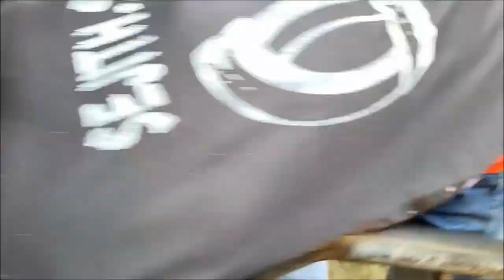Comali Troll |Comedy Video |Kumari Slang|Vijay | abinesh_r_s_a | VM Brothers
Comali Troll
            |Comedy  Video
             |Kumari Slang
          |Vijay |Abinesh|
        VM Brothers